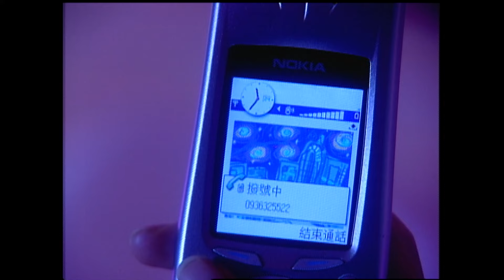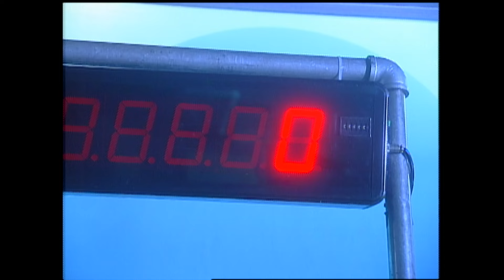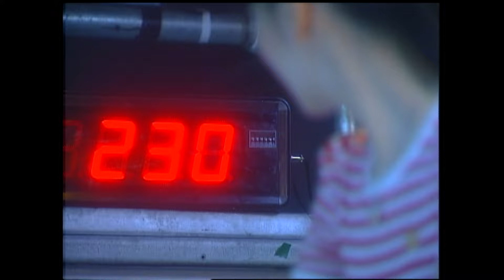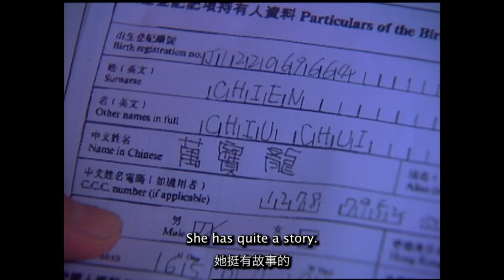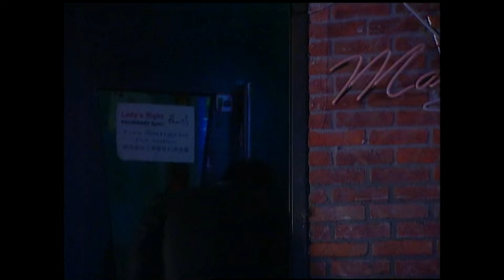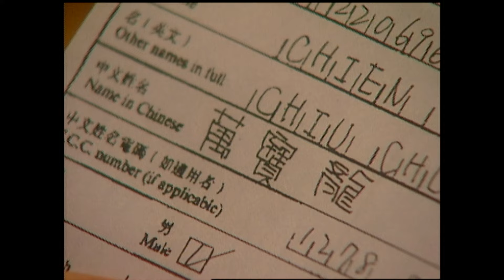【Multi Sub】Love Storm 狂愛龍捲風 EP14 | Vic Chou,Vivian Hsu,Ken Chu | F4 | Rich Girl met her Love❤️